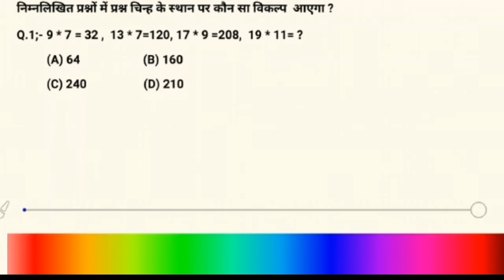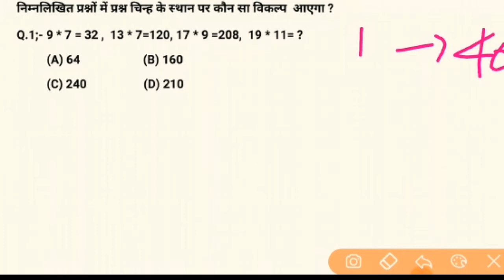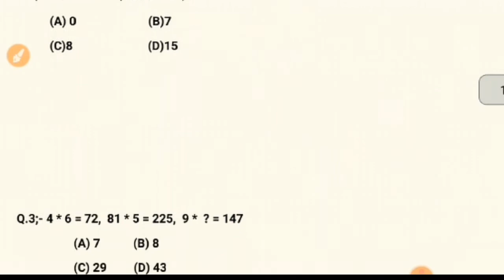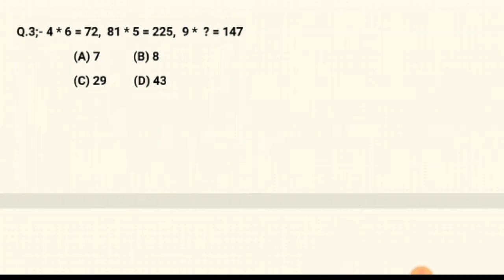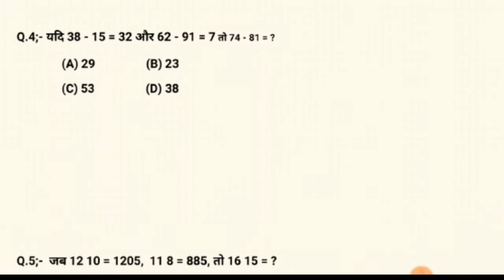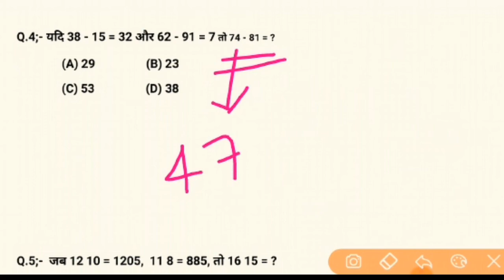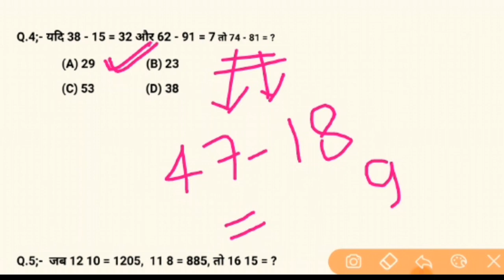Reasoning Tricks in hindi |Part-85 for - Railway, RPF,Airforce, Navy,Mr, Bank, & all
Reasoning Short Tricks in hindi for Railway,  NTPC GROUP D SSC CGL,MTA BANK, & all
1.reasoning tricks
2.reasoning short tricks
3.reasoning trick
4.missing number
5.missing number reasoning